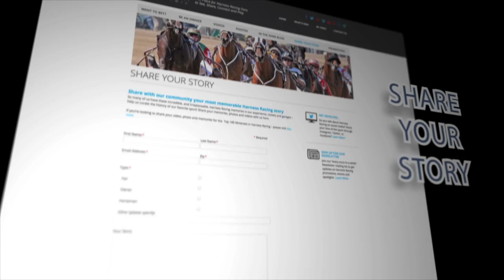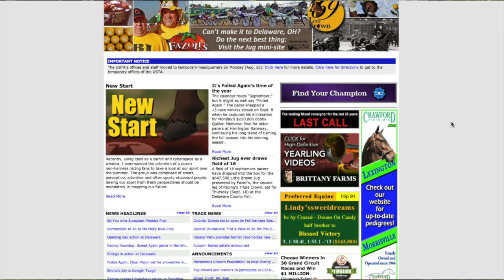Eye on Harness Racing 2014 # 29- 9-16-2014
Thursday's (Sept. 18) Little Brown Jug presented by Fazoli's at the Delaware County Fair in Ohio will be highlighted on this week’s edition of “Eye on Harness Racing Weekend Preview,” the United States Trotting Association’s twice-weekly online video news magazine.

Host Paul Ramlow will give his analysis of the Little Brown Jug elimination races, plus offers his selections in "Paul's Paddock Picks."

Eye on Harness Racing Preview may be seen by clicking the above link or by visiting At the latter website, the USTA's video channel, you can also see dozens of other harness racing videos.